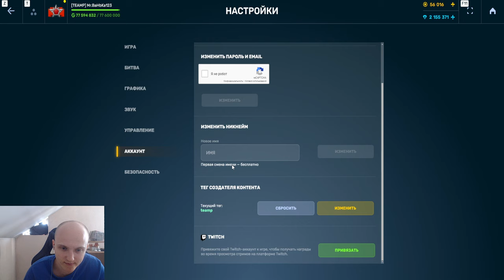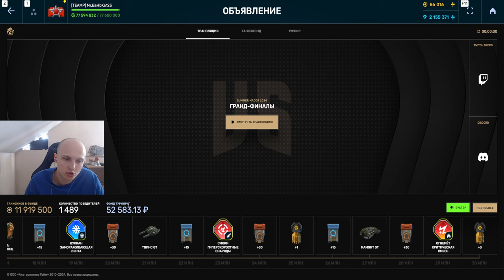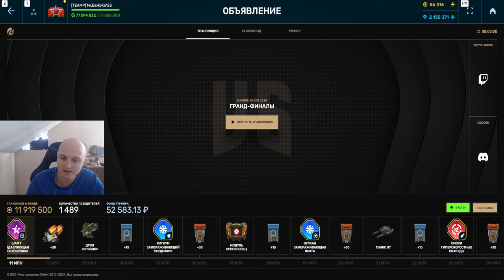ЭТО КОНЕЦ?! ТАНКОФОНД УМЕР?! ЧТО С НИМ СЛУЧИЛОСЬ и ПОЧЕМУ ОН НЕ РАСТЁТ БОЛЬШЕ В ТАНКАХ ОНЛАЙН